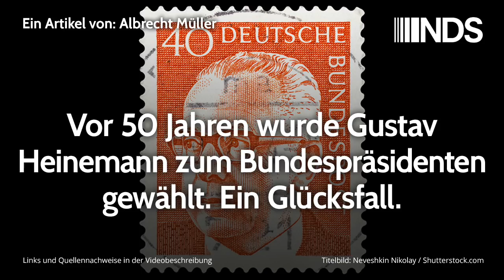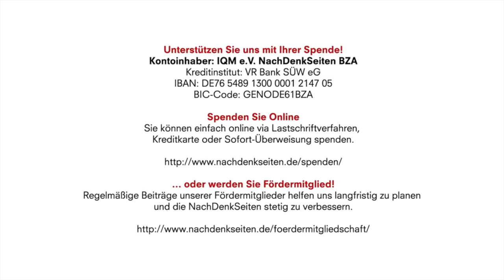Gustav Heinemann wurde vor 50 Jahren zum Bundespräsidenten gewählt. Ein Glücksfall | Albrecht Müller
Vor 50 Jahren wurde Gustav Heinemann zum Bundespräsidenten gewählt. Ein Glücksfall | Albrecht Müller | NachDenkSeiten-Podcast

Wo ist der nächste Glücksfall? Es müsste eine unabhängige Findungskommission oder sogar mehrere geben, die systematisch nach politischen Talenten suchen, also nach anständigen, qualifizierten, unabhängigen Frauen und Männern. Das fällt mir als erstes ein, wenn ich daran denke, dass vor 50 Jahren dieser großartige Typ aus Essen zum Bundespräsidenten gewählt wurde. Er war in vieler Hinsicht ein Glücksfall: ein fundierter Förderer der Entspannungs- und Friedenspolitik, er hat als Justizminister ab 1966 begonnen, das verkrustete Recht aufzubrechen, ein wirklicher Reformer, er war als Person und Bundespräsident eine Brücke zur kritischen Jugend, und ein wirklicher Demokrat, endlich einer, der den Staat nicht vergötzte. Albrecht Müller

05. März 2019 um 10:47
Autor: Albrecht Müller
Sprecher: Tom Wellbrock
Titelbild: Neveshkin Nikolay / Shutterstock.com

Albrecht Müller, Nationalökonom, 1970 Leiter der Abteilung Öffentlichkeitsarbeit bei der SPD und verantwortlich für den Bundestagswahlkampf 1972. Ab 1973 Leiter der Planungsabteilung im Bundeskanzleramt bei Willy Brandt und Helmut Schmidt, 1987 bis 1994 Abgeordneter des Deutschen Bundestages. Autor von Essays und mehreren Büchern, zum Beispiel: „Willy wählen 72“, „Von der Parteiendemokratie zur Mediendemokratie“, „Die Reformlüge“, „Machtwahn“, „Meinungsmache“, „Brandt Aktuell“. Seit 2003 Herausgeber der

Quellen/Links im Beitrag:
Spiegel Titel vom 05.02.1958: "BONN / HEINEMANN Reden in der Nacht"

Kontoinhaber: IQM e.V. NachDenkSeiten BZA
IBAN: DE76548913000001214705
BIC-Code: GENODE61BZA